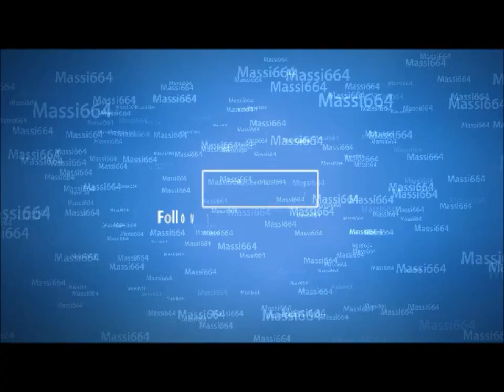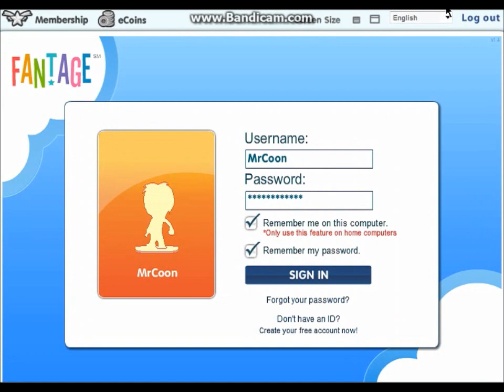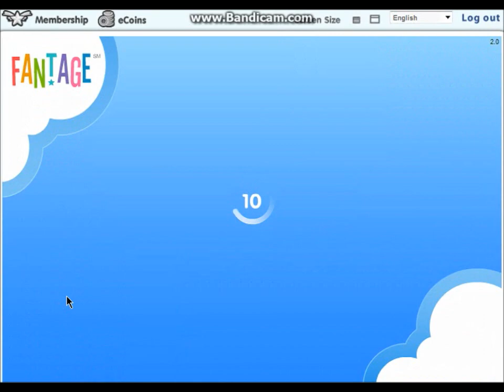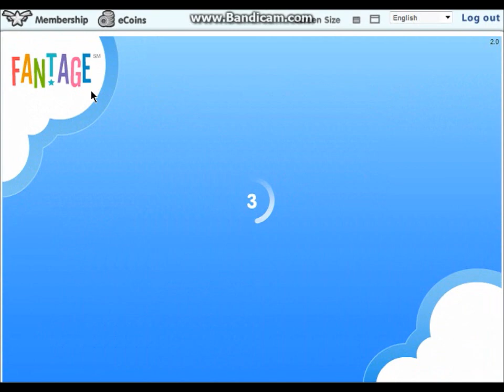Fantage #3 W/MrCoon & Mikeoxlongxx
Massi664 & JoeMcBrown play a random game called fantage hope u enjoy vid

Joes twitter @JoeMcBrown